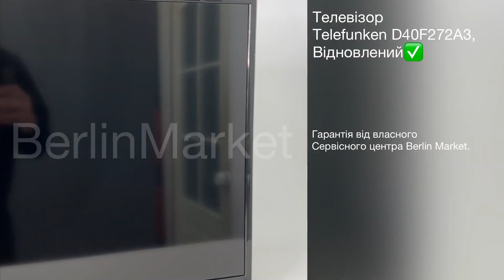Телевізор 40 Telefunken D40F272A3, Відновлений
Характеристики:

Діагональ екрану: 32"
Роздільна здатність: 1920x1080
Тип світлодіодного підсвічування: LCD
Потужність: 41 Вт
Частота оновлення: 200 Гц
Яскравість: 320 кд/м2
Кут огляду: 176 градусів
Співвідношення сторін: 16:9
Потужність звуку 12 Вт
Аудіо декодер: Dolby digital Plus
Енергоефективність: А+
Інтегровані модулі: Ethernet LAN та Bluetooth
Можливість кріплення на стіну
Вага: 13 кг
Висота: 58,8 см
Ширина: 92,3 см
Глибина: 2,2 см

Опис товара:

Smart TV Для відтворення мультимедійних файлів не обов'язково мати готову карту пам'яті.

Якщо підключити телевізор до маршрутизатора за допомогою кабелю LAN, ви зможете отримати файли з комп'ютера, NAS або іншого сервера в домашній мережі.

USB-адаптер Wi-Fi можна модернізувати.

Завдяки широкосмуговому підключенню ви також маєте доступ до онлайн-сервісів і «відкритого браузера» для безкоштовного серфінгу.

HbbTV також підтримується, тому ви можете отримати доступ до медіатеки та іншого інтерактивного вмісту телевізійних станцій-учасників з поточної програми.

Тож якщо у вас не було часу на місце злочину в неділю, ви можете отримати доступ до епізоду через медіатеку ARD завдяки HbbTV.

Втішний для всіх зацікавлених осіб, які фліртували із записами USB.

Для класичних аудіо/відеоджерел пристрій, який Telefunken сертифікує як такий, що має 1920x1080 пікселів на 80 сантиметрів, серед іншого, має два входи HDMI.